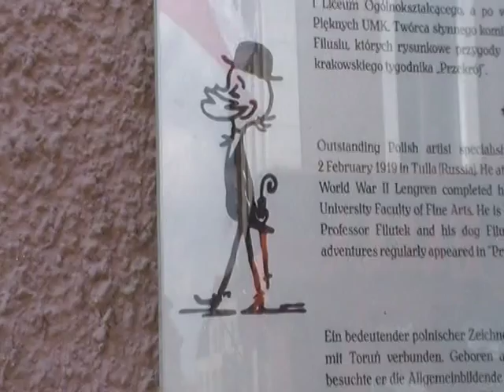Torun Majowka 2010_B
Majowka w Toruniu 2010